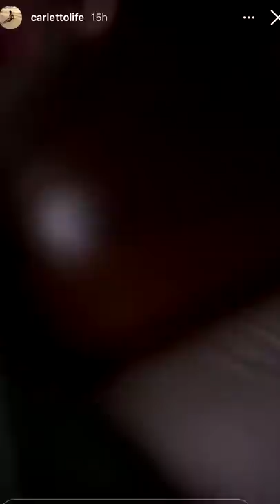Comanda Nonna Maria - Pausa pranzo con Carletto: Ep. 62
Carlet Kent si dirigeva.., le chiavi del deltaplano, "Io vò..." "Si, di corpo", il pennello con i capelli, verso le 7 e 30 pini, no io non me la sento, la banana pochette, discussioni tra nonni, Nonno Faustino non va di corpo, il Coccodrillo è contento, è il vostro Capitano che parla, un nuovo VIP in arrivo..